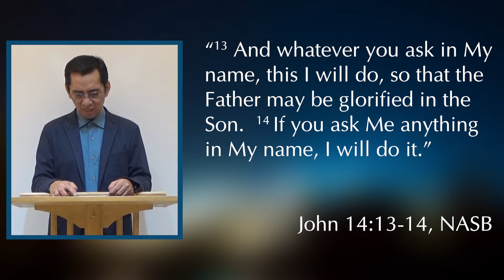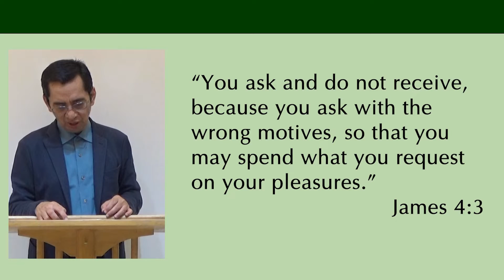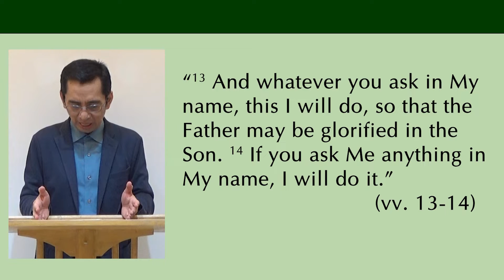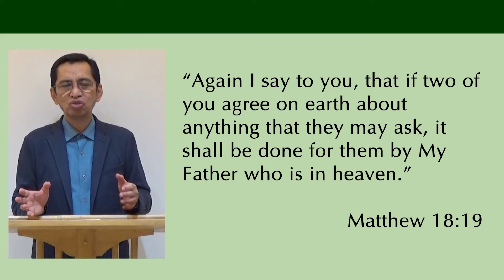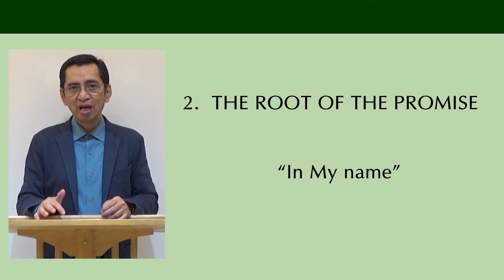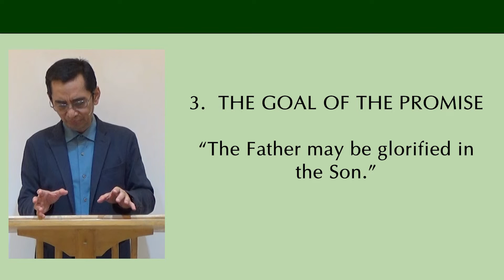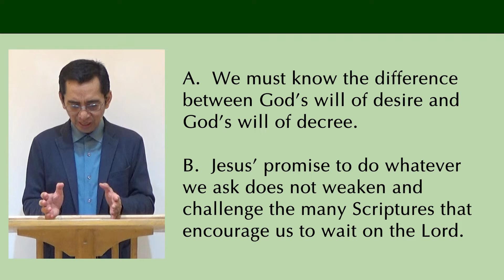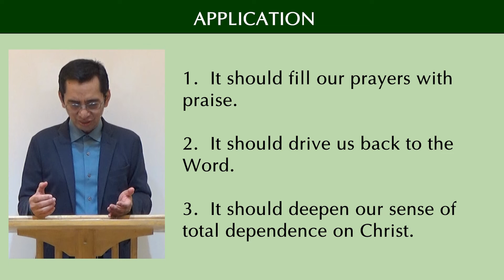IN JESUS NAME - JOHN 14:13-14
Sermon by Pastor Boyet Gonzales

Sunday  Worship Service: 10:30 A.M. Via Our Facebook Page and Youtube Channel
Youth Fellowship: Every 2nd and 4th Sunday 2-4 P.M.
Prayer Meeting: Wednesday 7:00 P.M.
Men's Fellowship: Saturday 7 :00 A.M.